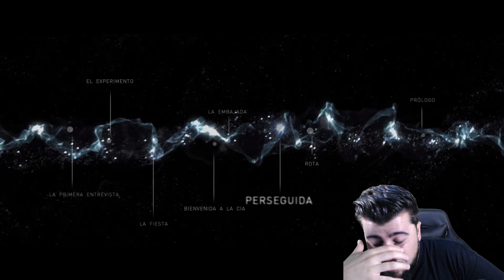Bienvenida a la CIA - Beyond Two Souls Gameplay #2 en Español Juego completo en PC Remastered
Segundo gameplay de Beyond Two Souls juego completo en Español para PC REmastered

Mi libro de terror y misterio: